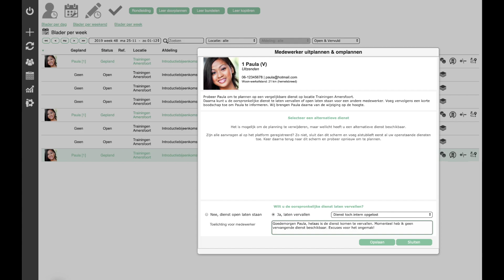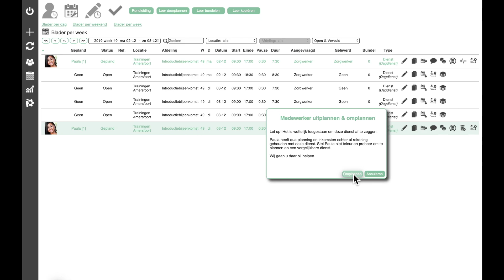WAB-Proof diensten uitplannen en omplannen - Zorgwerk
Per 1 januari 2020 treedt de Wet Arbeidsmarkt in Balans (WAB) in werking. Eén van de wijzigingen is dat wanneer u een geplande dienst binnen 4 dagen afzegt of de werktijden van de dienst verandert, de medewerker vanaf 1 januari recht heeft op loon over de uren van de oorspronkelijke dienst.

De webapp ondersteunt u bij het WAB-proof omplannen:
- U kunt de planning zelf verwijderen indien de dienst over meer dan 4 dagen aanvangt. Wij stellen dan (indien beschikbaar) alternatieve open diensten voor, waarop u de medewerker direct kunt inplannen.
- Indien de dienst binnen 4 dagen aanvangt, kunt de de medewerker niet meer afzeggen. U kunt wel omplannen op een alternatieve dienst, zolang deze dezelfde werktijden heeft en op dezelfde locatie plaatsvindt.